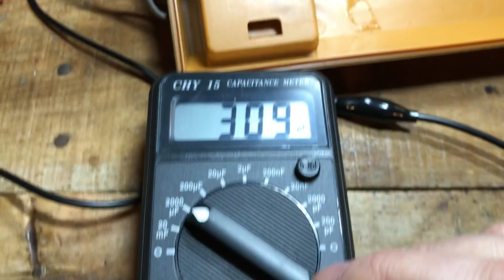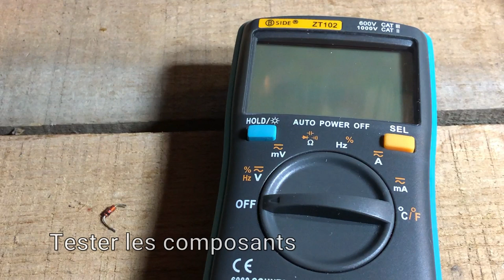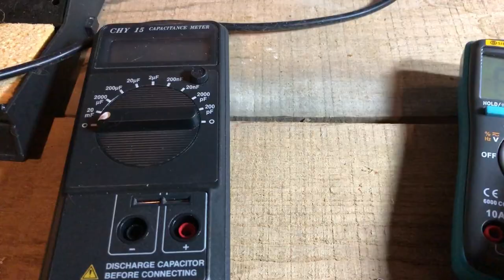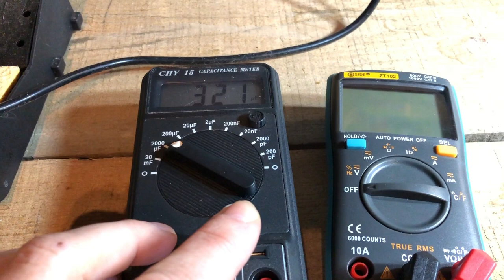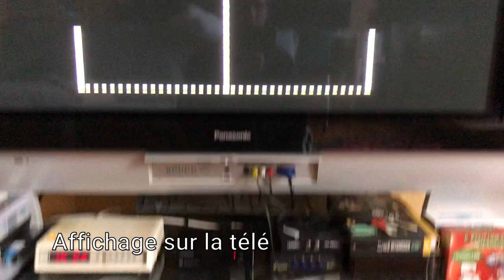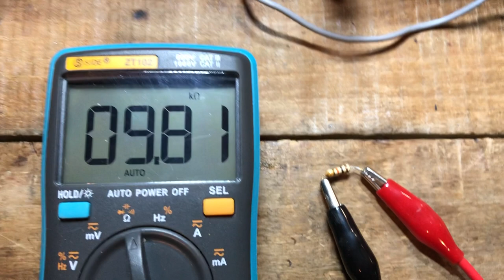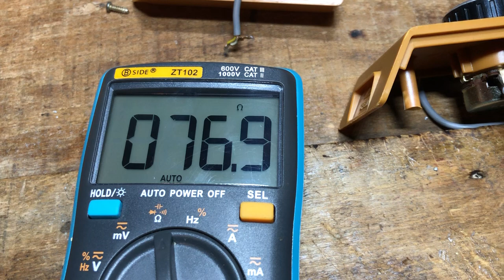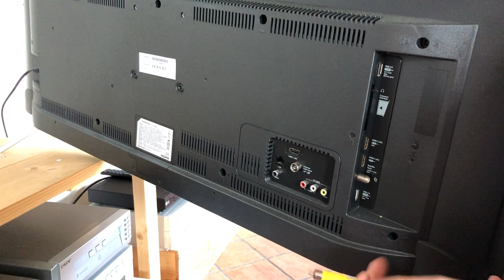Module composite pour console Pong Hanimex 7771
Restauration d'une console Pong Hanimex modèle 7771. Fabrication d'un module composite.